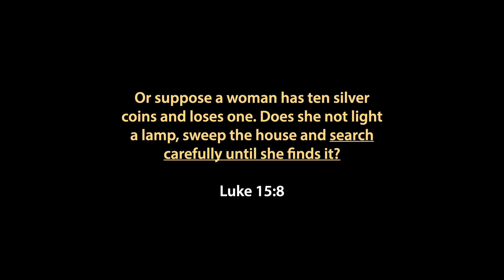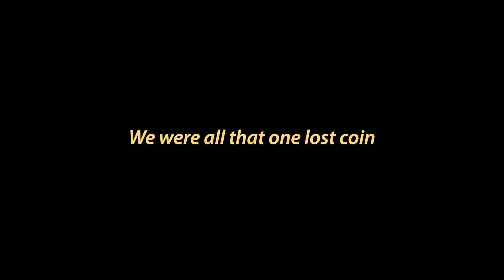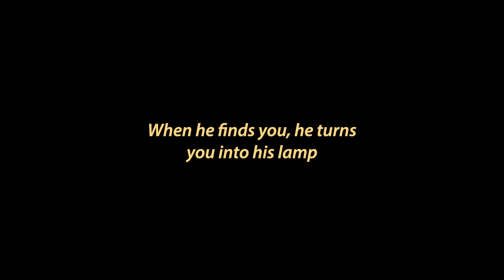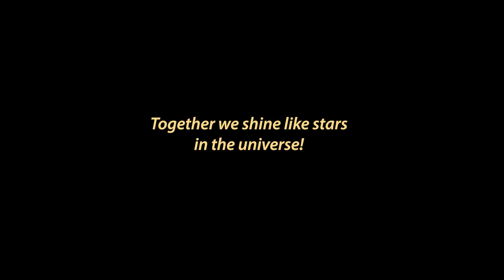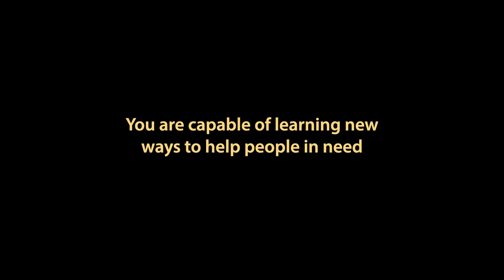JESUS & THE LOST COIN | July 30 2023 | Lord of Life Church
This week we'll explore Christ's parable of the lost coin in Luke 15:8-10. We'll apply this parable to our lives today.